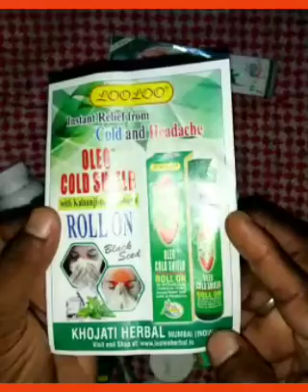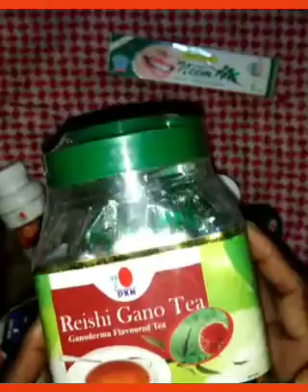Khojati products.| OLEO RHEUMA OIL ||dxn company and khojati company ka products home delivery seva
इस तेल को एक बार इस्तेमाल कीजिए बहुत ही लाभदायक है
इस तेल को अपने घर कैसे मंगाए 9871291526 पर सम्पर्क करें dxn products अपने घर कैसे मंगाए
DXNBABA.COM पर visit करें thanks 👍

Feasbook पर sajjad ansari